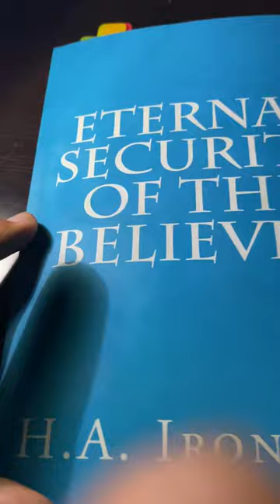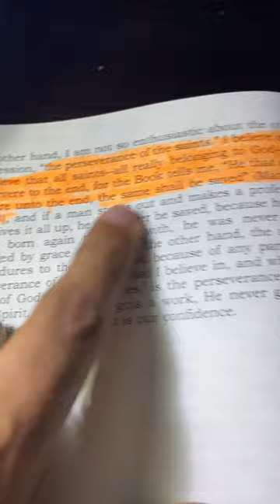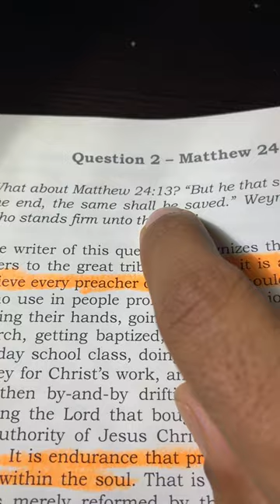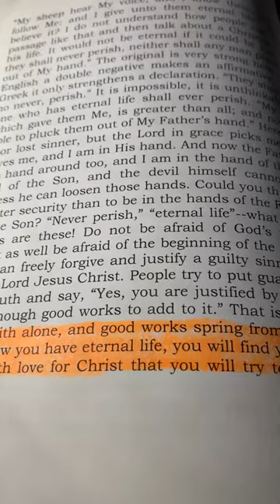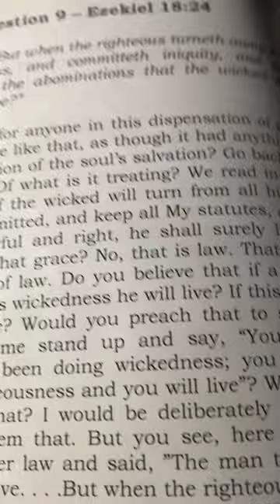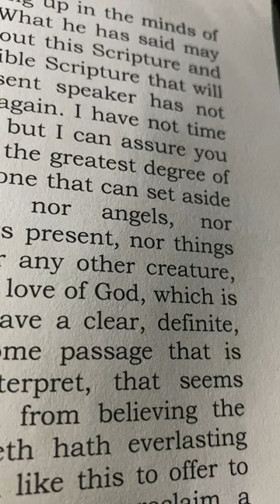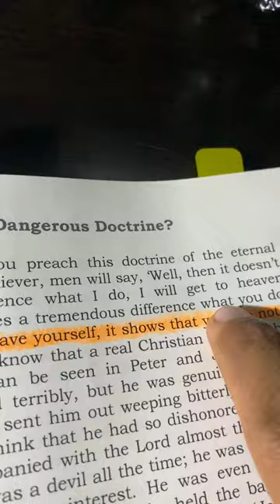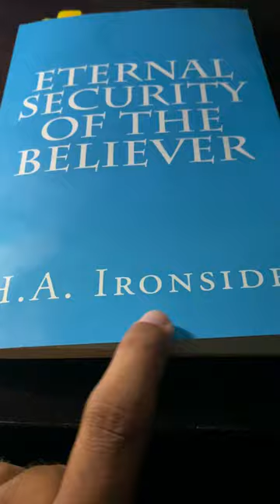The worst book on eternal security I’ve ever read (H. A. Ironside) Backloaded Lordshipper trash